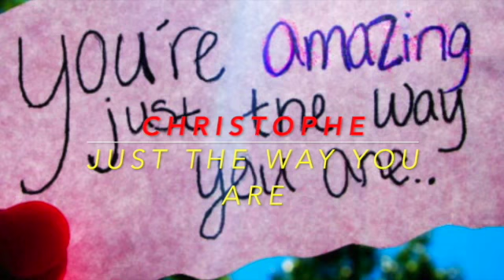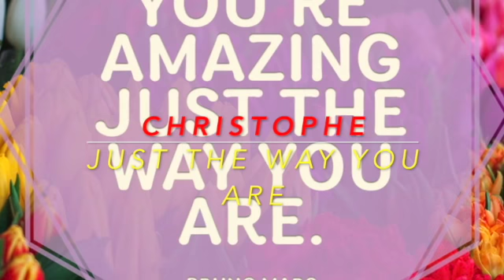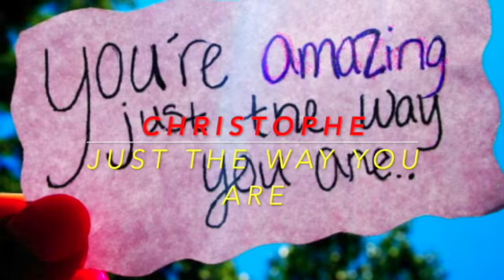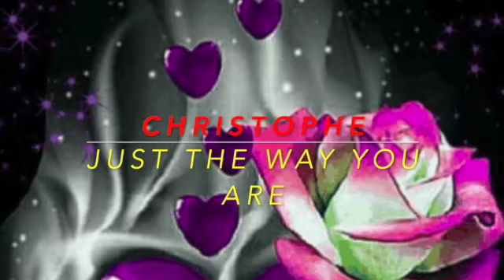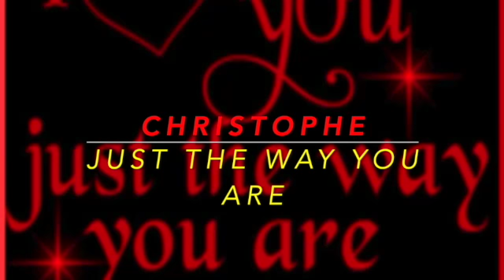Just The Way You Are by Billy Joel Cover Christophe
Just The Way You Are by Billy Joel